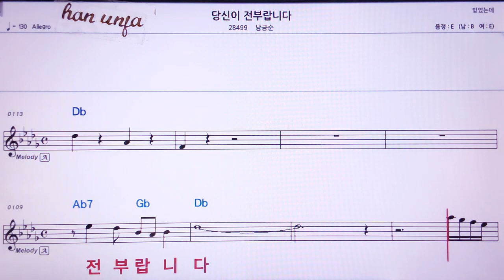💖 당신이 전부랍니다/남금순 👍MR,노래방, 가라오케, 악보, 코드, 가사 ,Karaoke,반주